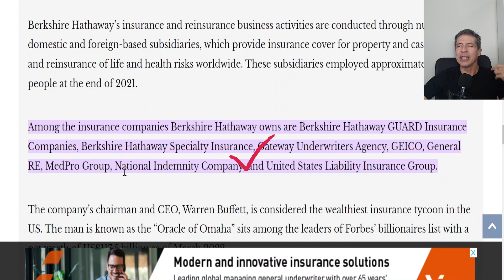POR QUE O WARREN BUFFETT ADORA DE SEGURADORAS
🔴O que atrai o maior investidor do mundo, Warren Buffett, no segmento de seguradoras? Vale mesmo a pena?
❤️Programa ÍCONE - A solução completa que faltava para investir ✅

❤️Faça parte do Clube do Canal pelo Programa ISR, aprenda a investir ✅

Neste curto vídeo eu explico a razão pela qual o maior investidor do mundo tem uma predileção especial por adquirir seguradoras.

É um novo ponto de vista e entendendo esse posicionamento, você saberá como ter um comportamento mais voltado para navegar no mercado de ações.

VÍDEOS SUGERIDOS E MELHORES DO CANAL

📥Envie suas dúvidas pelo Instagram: @o.betoveiga